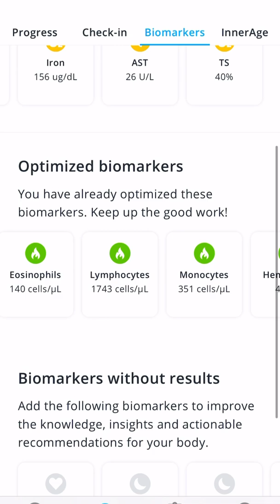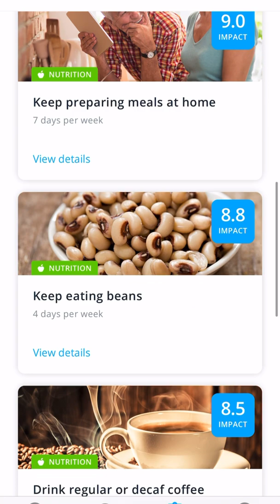InsideTracker Review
IG: tori.caves This is my personal review of the Ultimate Female, Inner Age, and Registered Dietician Consultation with InsideTracker. InsideTracker is a blood analysis program that tests biomarkers (vitamins, cholesterol levels, liver enzymes, cortisol levels, etc) in order to find deficiencies so that the individual can perform at the most optimal level. InsideTracker has an app & resources as well to help you along the way. My results and profile example is at the end of the video!